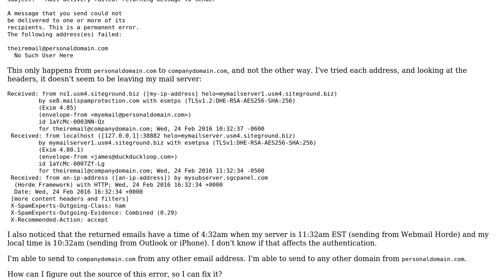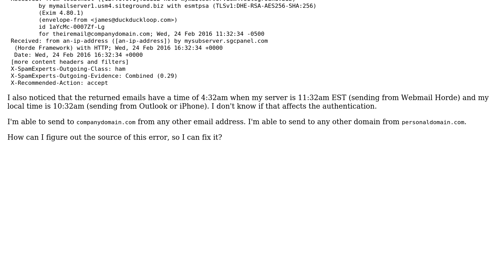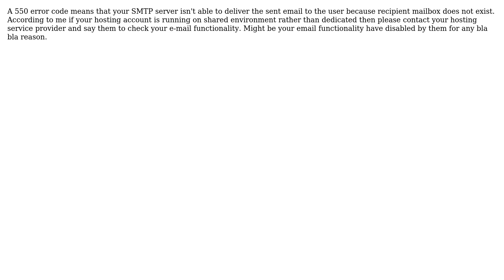Webmasters: Getting Error 550 "No such user here" when sending mail to my other domain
With thanks & praise to God, and with thanks to the many people who have made this project possible! You are responsible for your own actions.